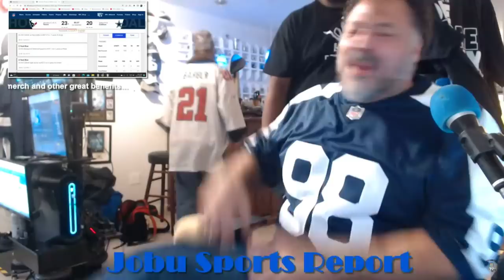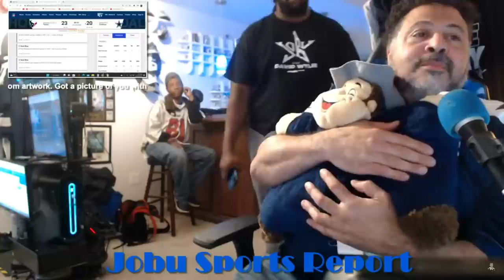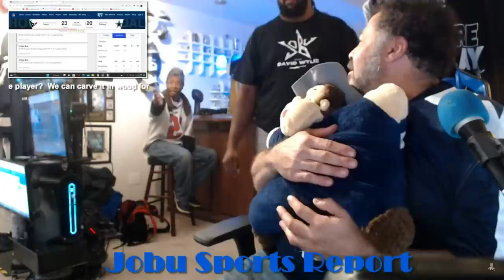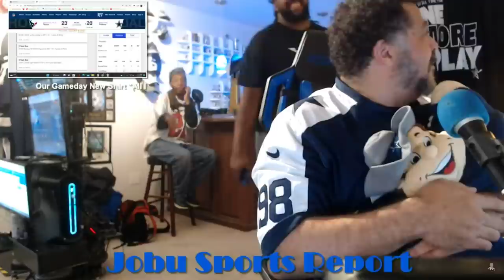Dak Prescott get's cussed out for "Stupid Throw" with calls for Copper Rush as I grab Rowdy